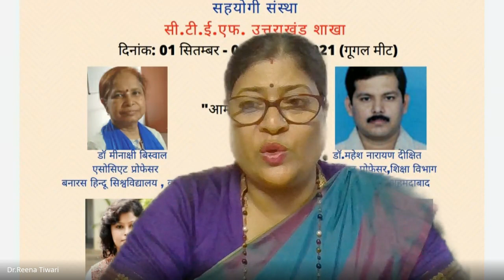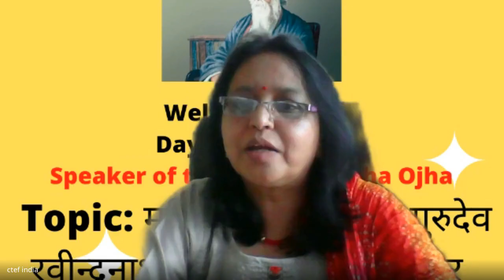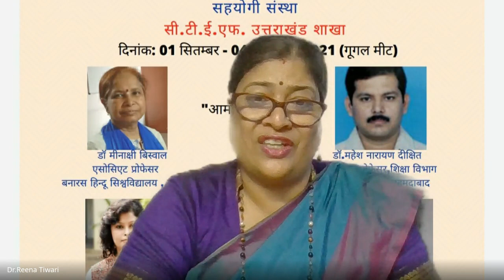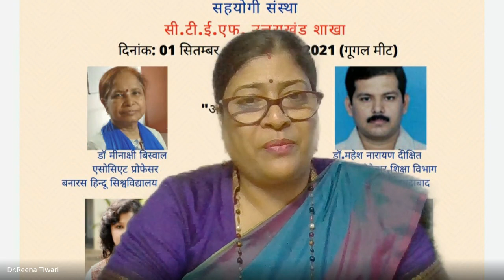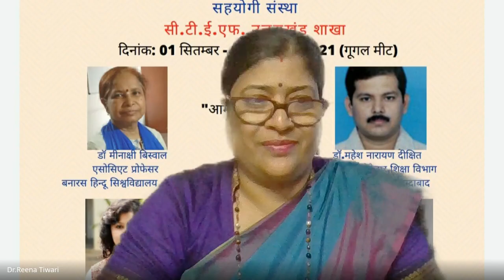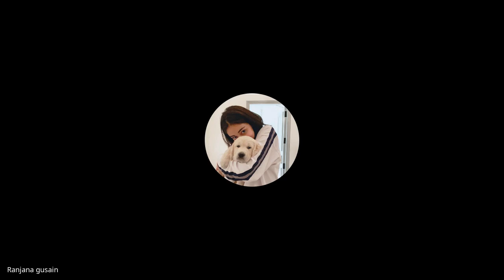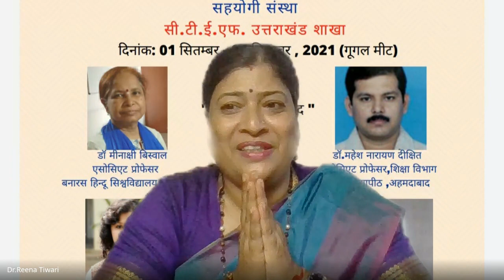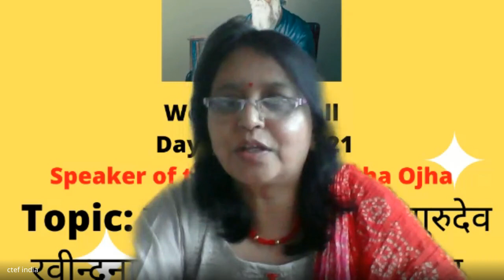Second day programme for four days lecture series. on 2.9.2021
Four days lecture series  on " Guru Diwas" programme with the collaboration of D.W.T. College, Dehradun, D.A.V.(PG) College, Dehradun, Nalanda College of Education, Dehradun & Council for Teacher Education Federation, Uttarakhand Chapter